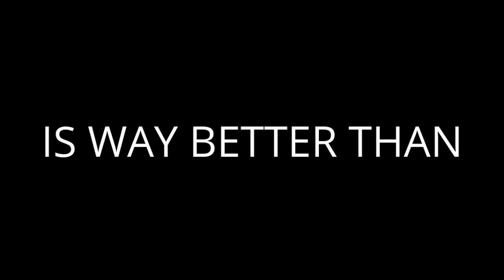ICE CREAM (OU) IS WAY BETTER THAN LIGHTER (OO)